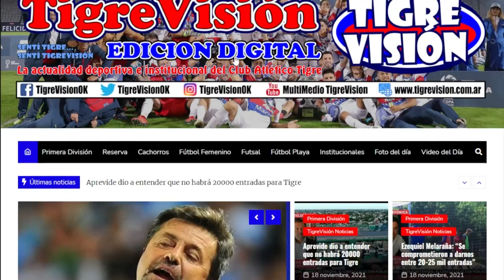Juan Carlos Blengio: "Estuvimos a la altura y somos competitivos"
La reserva se juega mañana la clasificación ante Boca y en la previa, el entrenador habló con Tigrenses.